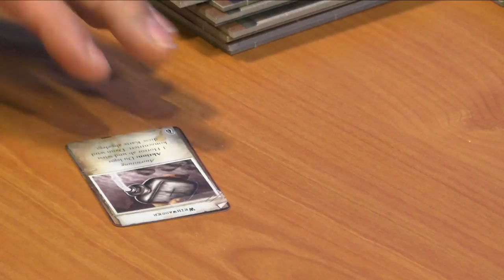c't zockt LIVE: Villen des Wahnsinns - Zweite Edition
Es steht mal wieder eine c't zockt-Livesession ins Haus. Diesmal geht es allerdings recht analog zu - es wird ein kooperatives Brettspiel mit App-Anbindung gespielt: "Villen des Wahnsinns - Zweite Edition". Falls H.P. Lovecraft-Fans anwesend sind - für solche ist das Spiel ein ziemliches Schmankerl: Mystery-Setting, hübsche Miniaturen, spannende Atmosphäre, Rätsel, Taktik - für jeden was dabei.